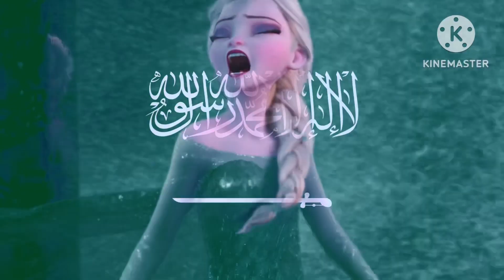Frozen | For The First Time In Forever(Reprise) | Asia Multilanguage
Hi guys I hope you love this video. Frozen Belongs to Disney. My next video will be Let it go | 74 Languages